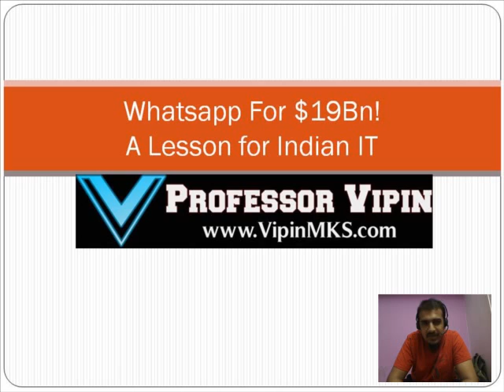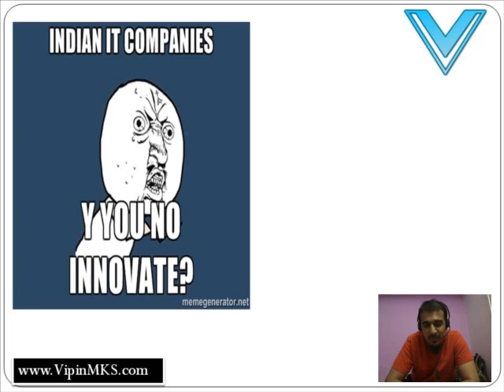Whatsapp Bought for $19Bn! A Lesson for Indian IT Co - Professor Vipin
A short video that explains why IT companies must look at Whatsapp and learn a lesson to innovate and move ahead in the world of technology.